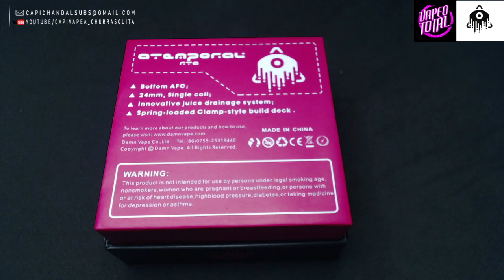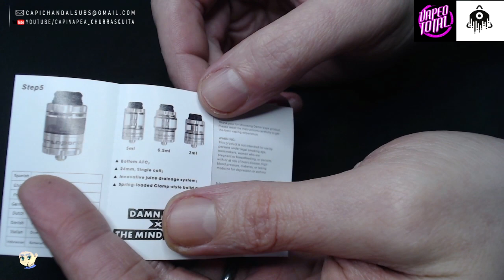ATEMPORAL RTA | TMF DAMN VAPE | NUBARRADAS Y SABOR A PARTES IGUALES.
ESTE VÍDEO CONTIENE ARTÍCULOS PARA ADULTOS, DEBES SER MAYOR DE EDAD PARA VERLO.